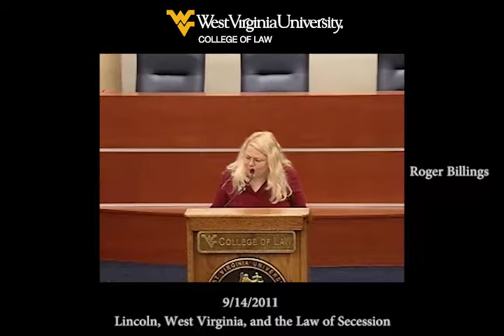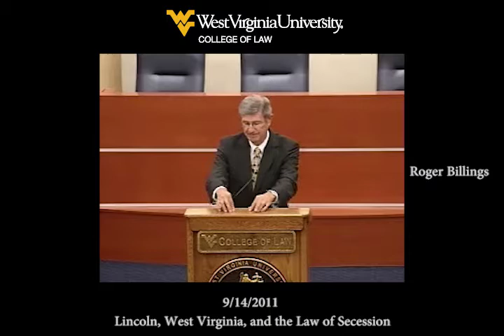Lincoln, West Virginia, and the Law of Secession (9/14/2011)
Roger Billings